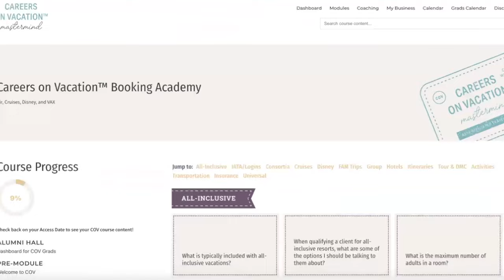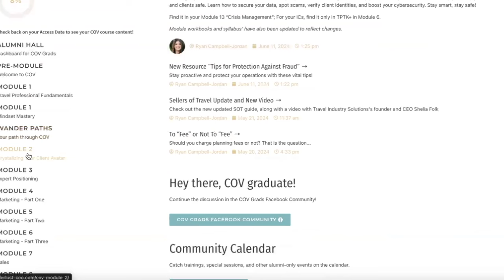Careers on Vacation Review: Chantra & Jocylynn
Today we are celebrating Chantra & Jocylynn, recent Careers on Vacation graduates who had amazing results and unique experiences. See how Careers on Vacation helped them launch their travel businesses and the results they are already seeing.

🌟 [Partner Portal] Sign up and get free access to Industry links & Supplier information
Note: Students of Wanderlust Campus get Alumni discounts.